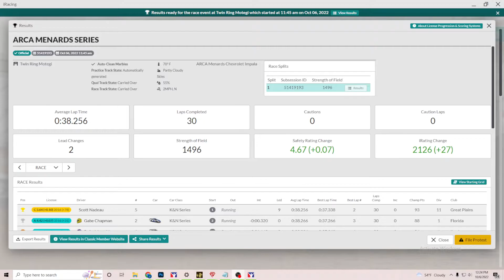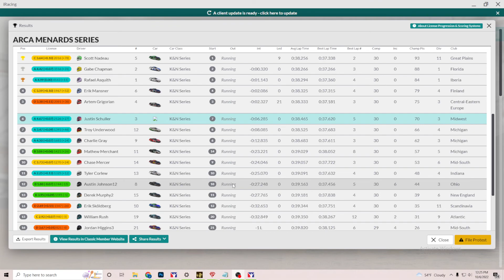ARCA at Twin Ring Motegi - Not as bad this time - iRacing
Still not great, but I'm happier with how I did. I think I'm still overdriving the corners a bit, not as much as before, but enough to fall off more than others.

I think overdriving is probably a problem with me in general, and it's only now starting to get punished as the competition gets harder.

SOF: 1496
Single split
34 Total Incident Points
22 Car Field
11:45 AM Central Time Thursday, October 6 2022 race

Chapters:
0:00 Intro
3:01 Qualifying
9:17 Race Start
27:53 White Flag
32:03 Incidents
36:02 Results

System info:
16 GB RAM
Logitech G923 Wheel and Pedals (clamped to desk)
Triple 27" 1080p Monitor setup